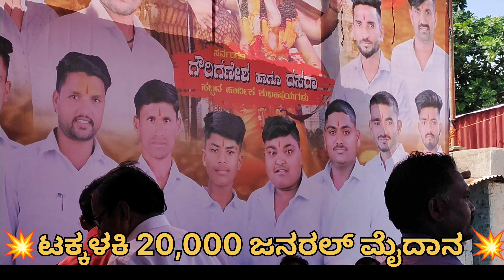💥ಟಕ್ಕಳಕಿ ಮೈದಾನ 27/09/2023💥TAKKALAKI MAIDAN#1million#bijapur